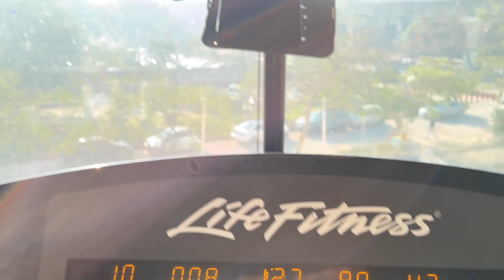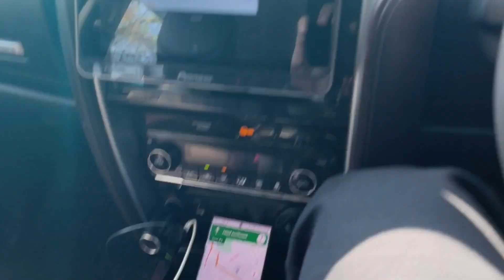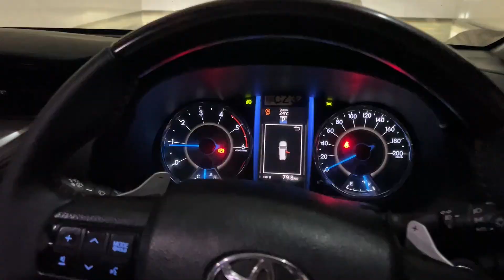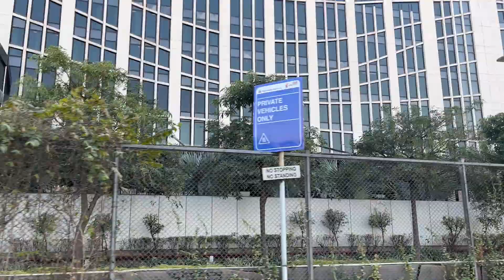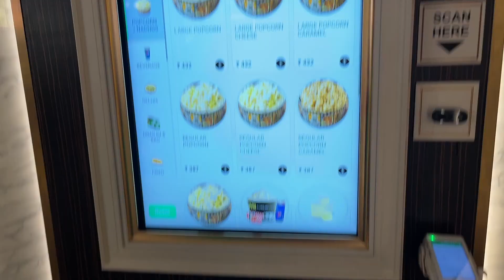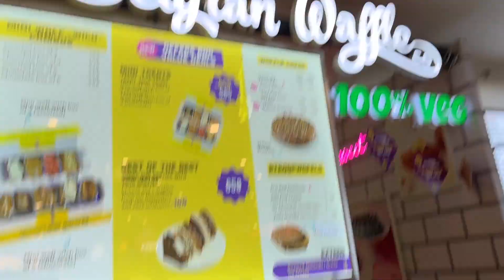Pathaan Movie देखी सबके sath❤️ @TheTwinSisters & Aise CAB कभी नहीं देखी hogi 😂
Welcome to The Chaudhary Tales. Enjoy our daily vlog and stay updated with the life of the Chaudhary family.